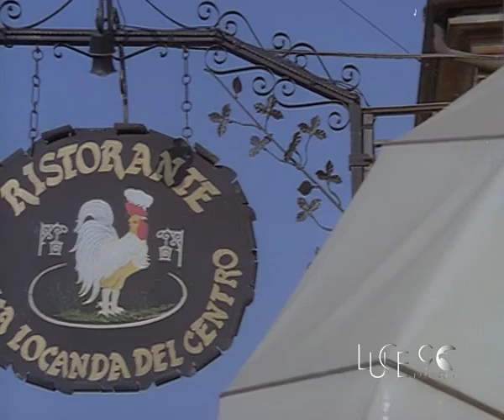Le Langhe (1990)